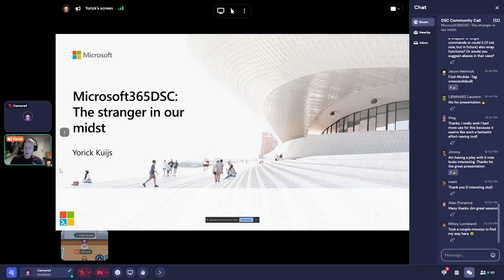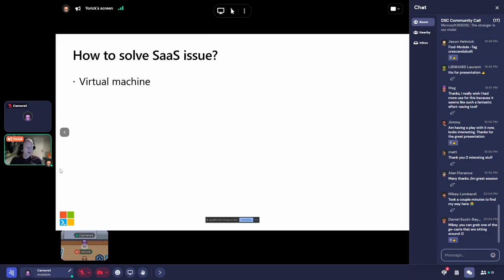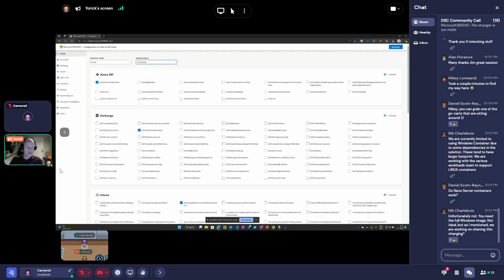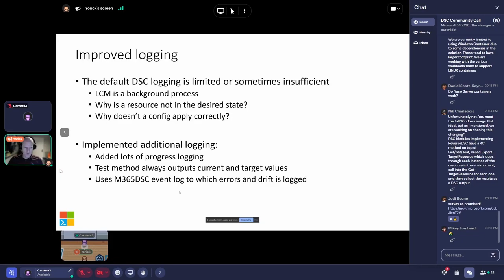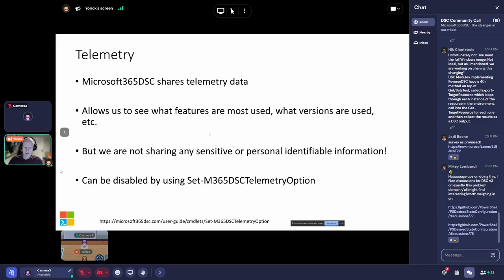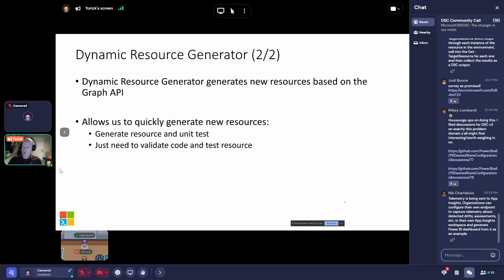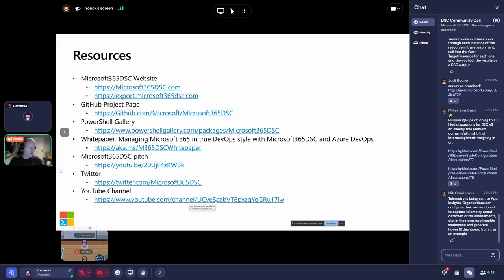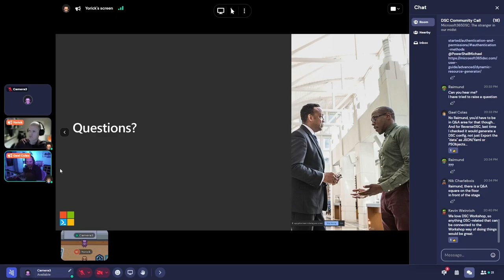DSC Community Call - January 2023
Yorick Kuijs presents: "Microsoft365DSC is a DSC module like any other, or is it?"